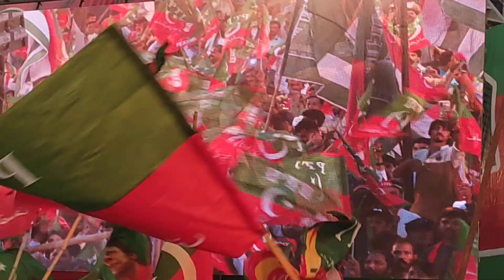Ali raza song For PTI Imrankhan During Faisalbad Jalsa | PTI New song 2022